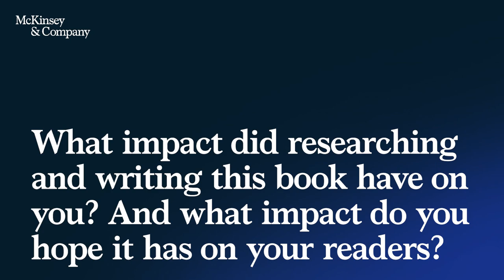Author Talks: The great American demographic shift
Positive trends in immigration and fertility mean Black, Latino, and other minority groups are on track to collectively account for more than 50 percent of the country’s population.